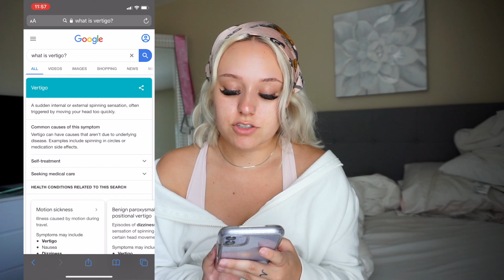struggling w/ vertigo + anxiety | Q&A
been struggling with a few things recently and I wanted to share! anxiety #
Xo, Jaiden Ashlea

q&a starts at 9:01

♡  TWITTER➜ jaidenashlea

MY PRODUCTS:

Alexa Echo Dot